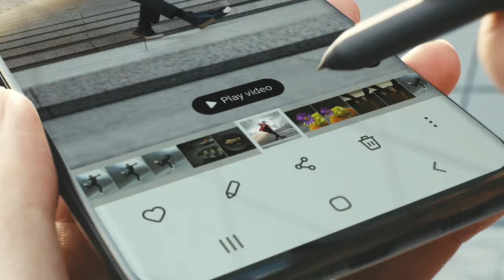Galaxy S21 Ultra 5G | SPEN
Gracias a la compatibilidad de S Pen puedes editar con sutileza los vídeos hasta el último fotograma, con una precisión nunca vista.